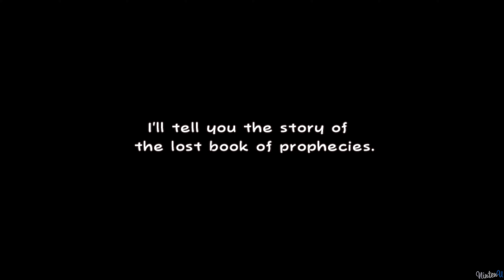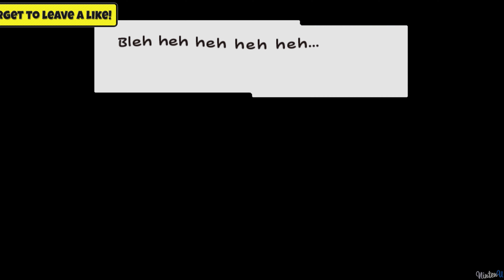Super Paper Mario 4K - Walkthrough - Prologue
►Super Paper Mario 4K - Gameplay

►Game Informations :

Developer : Intelligent Systems | Nintendo SPD Group No.3
Publisher : Nintendo
Release date : April 9, 2007
Platform : Wii, Wii U
Genre : Platformer, RPG

All Bosses | All Mid-Bosses | All Chapters | All Pixls | All Catch Cards | All Treasure Maps | All SIde-quests | Duel of 100 | Pits of 100 Trials | All Enemies | All Secrets | All Cutscenes | All Characters | Longplay

►No Commentary Gameplay by NintenU (2022)◄ ►Video Information:

This video is showcasing a walkthrough guide on how to beat Super Paper Mario.

►Game Information:

Series: Paper Mario
Platforms: Nintendo Wii
Release dates: April 9, 2007
Genres: Platformer, RPG ►Channel Information: